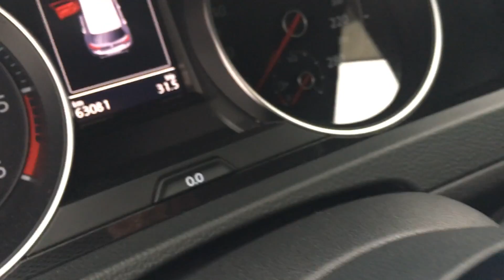VW GOLF GTD VII 7 184 HP MANUALE USATA IN VENDITA A BRESCIA